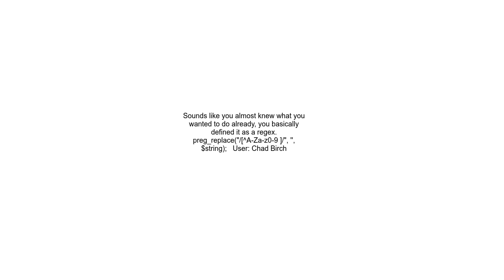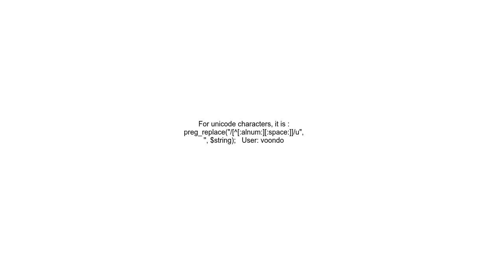How to remove non alphanumeric characters